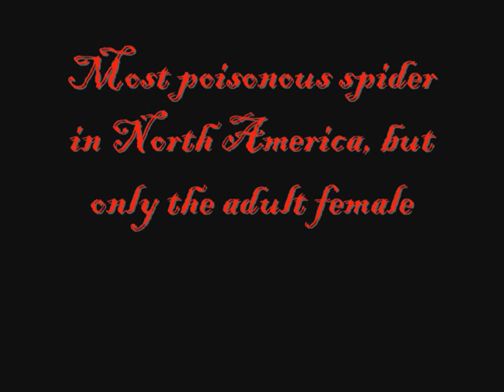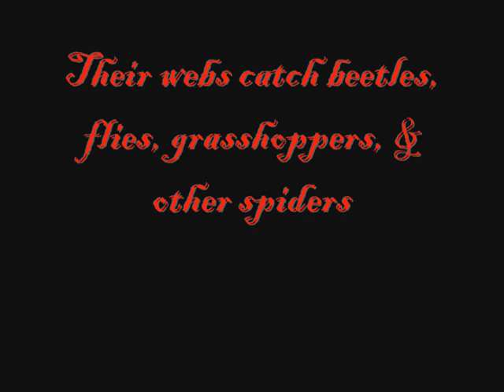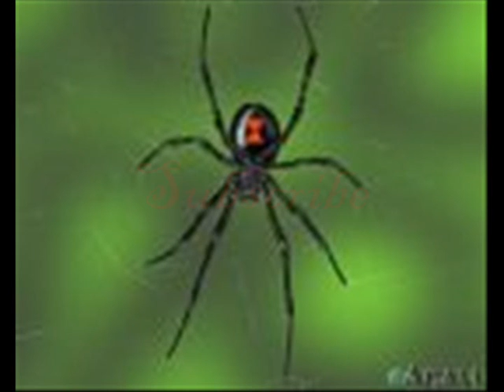Smoldering Black Widow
Sexy Black widow
120 manly pallet,2face primer,NYC liner,